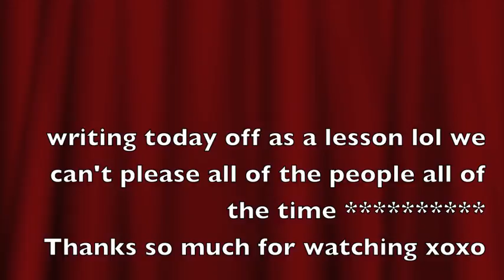Vlog - glad that day's over - day 2013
Nothing crazy, just a very frustrating day. It seems I am to blame for everything today LOL I can take it, give me your best shot...and I only mentioned 2 calls LOL not the other 10

1000's of store that work with ebates and earn money back when you shop for every day things :) check out my link and sign up.

Sue, Pete & Ash
 7 Rye Ridge Plaza #139